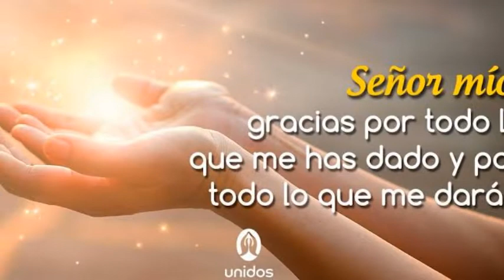Oración para conseguir un imposible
Hola que tal amigos!!! Por fin subo nuevo vídeo y esperen mucho más!!! Espero que les ayuda a su intención y tengan Fe de que ya Hecho está!!! Esta oración es especial y va intencionada con mucho amor!

Les mando un gran abrazo y Muchas Gracias por Pertenecer a mi canal! Por favor compartan para ayudar más!!! Bendiciones!!!